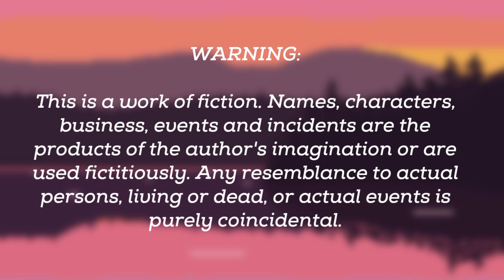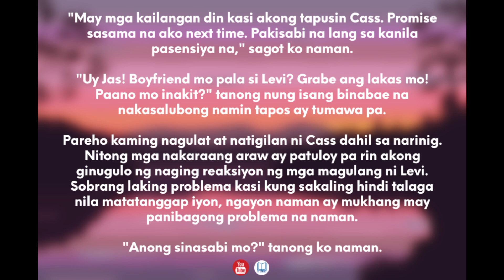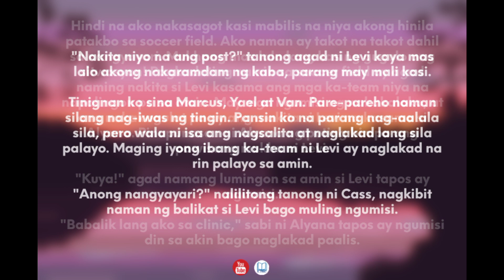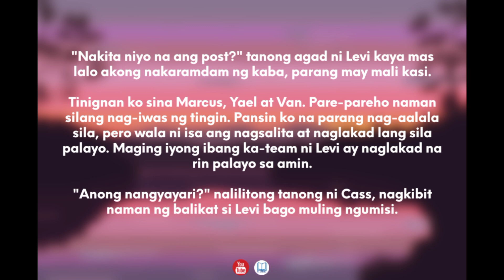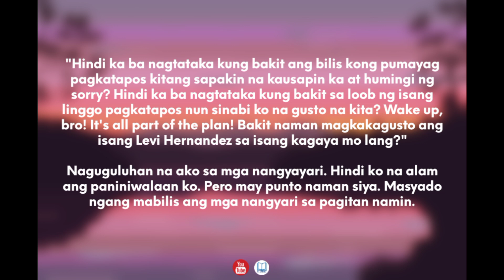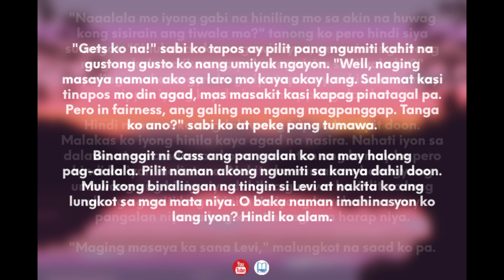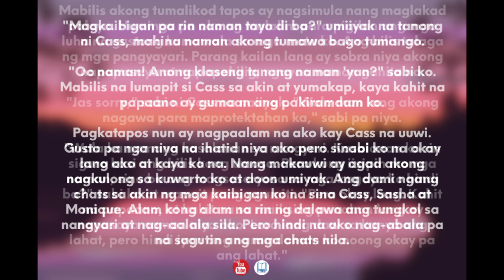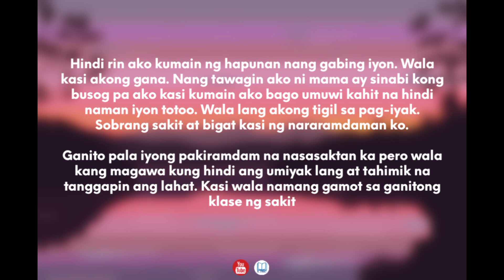Paper Planes | Chapter 18 | BL Series | Tagalog Story | Love Story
We often feel like we're paper planes, trying to fly high with hopes.

But just like paper planes, we easily get broken as we land at the surface of grief.